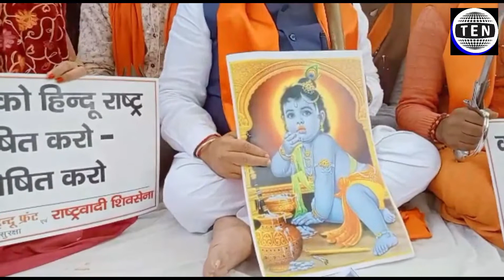Declare India as 'Hindu Rashtra', demands Hindu body on Babri Masjid Demolition Anniversary